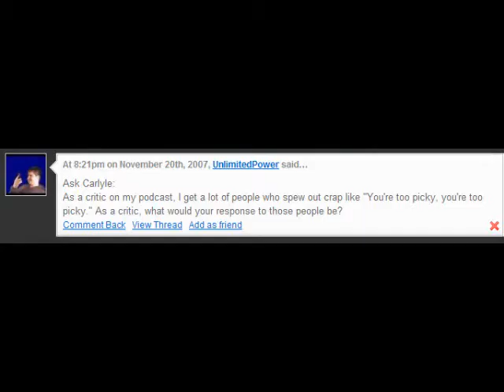Ask Carlyle: Too Picky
Carlyle talks about what he believes it takes to be a film critic.